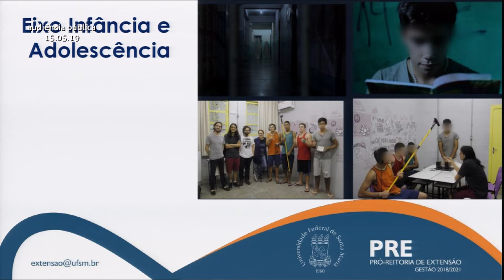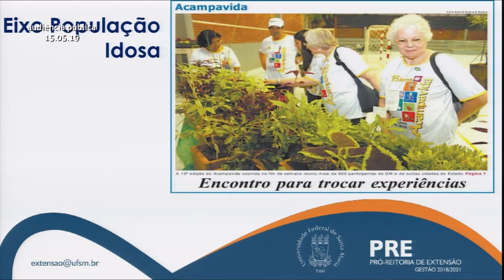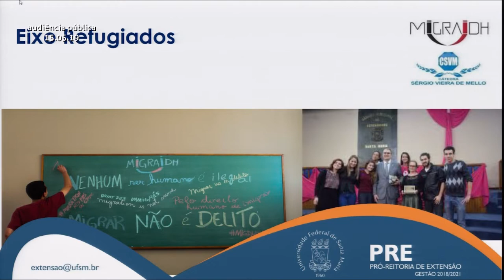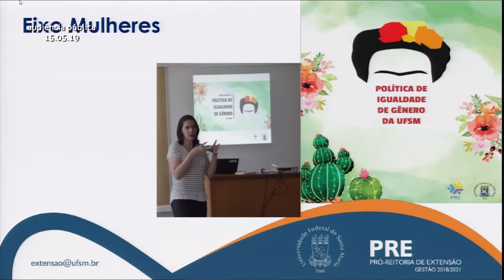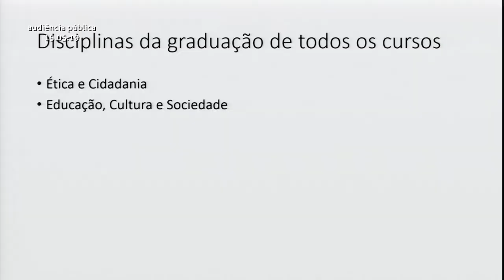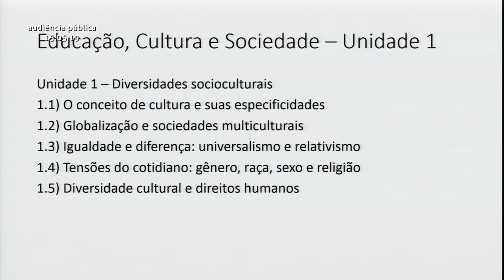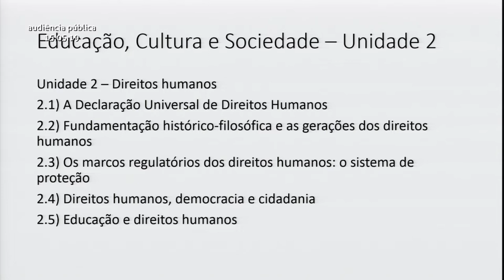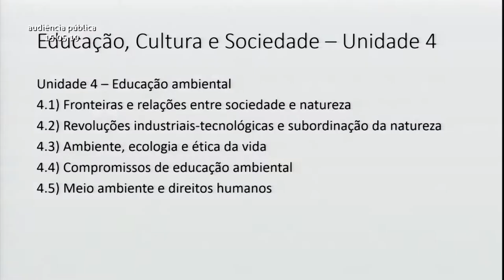Reunião Pública | Projetos das Universidades sobre Direitos Humanos | 15.05.19